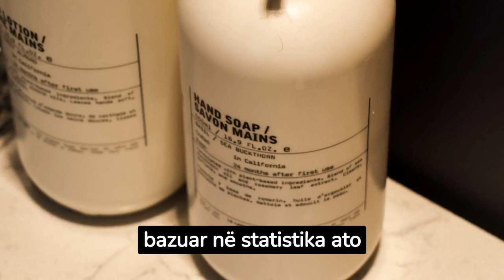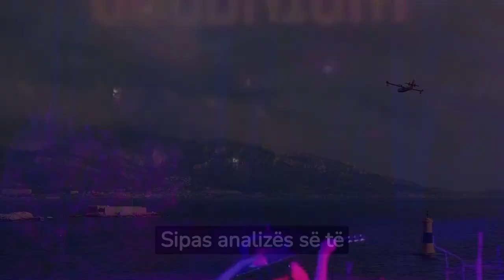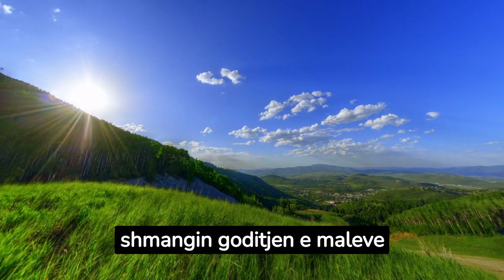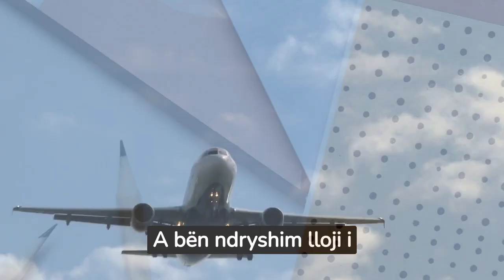Cilat janë “ulëset më të sigurta në aeroplan”?